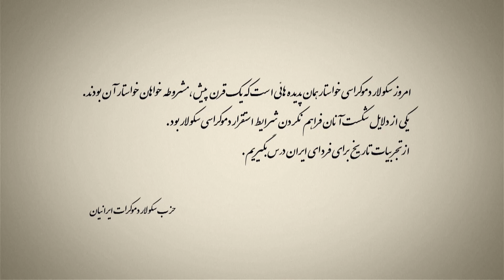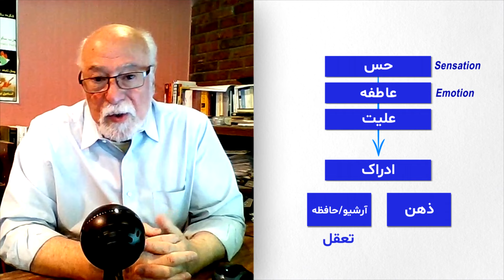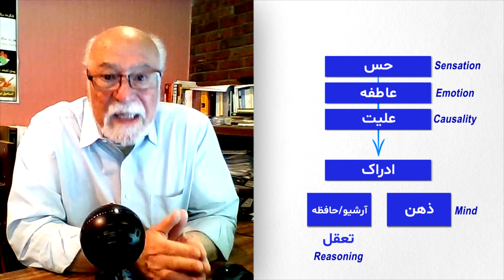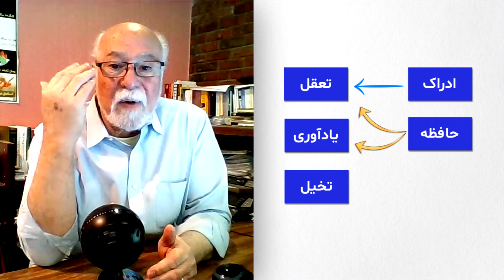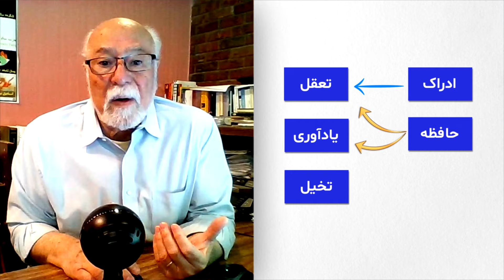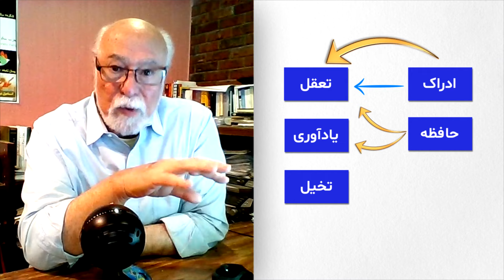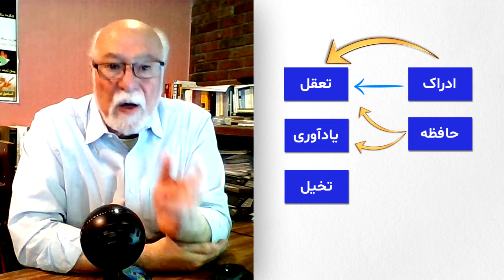از مشروطه تا سکولار دموکراسی- قسمت پانزدهم: شناخت و جهان بینی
تخیل روند خلاق و عجیبی است. بایگانی مغز ما، از سرهم کردن تصاویری که دریافت کرده، میتواند تصاویر جدیدی بسازد که در بیرون از ما وجود ندارند. در واقع ذهن ما کارخانه ای است که محصولات جالبی دارد که عموماً نام درک شان را می توانیم «تجربه» بگذاریم. همچنین تحلیل و تعقل مواد خام خود را از قسمت ادراک و بایگانی به دو صورت یادآوری و تخیل دریافت می کند و یکی از کارهایش هم این است که «محصولات» خود را از یک سو به عنوان مواد خام به ورودیه مغز برگرداند و از سوی دیگر موجب پیدایش محصولات جدیدی شود که مجموعا «شناخت» ما را از جهان و دیگران و خودمان بوجود می آورند.